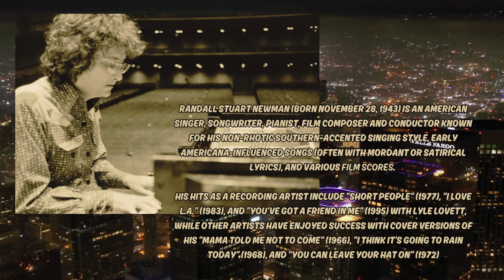Randy Newman Short People Vocals Bass Drums